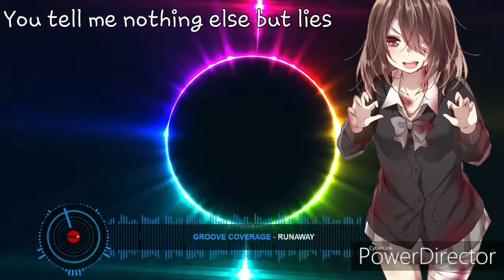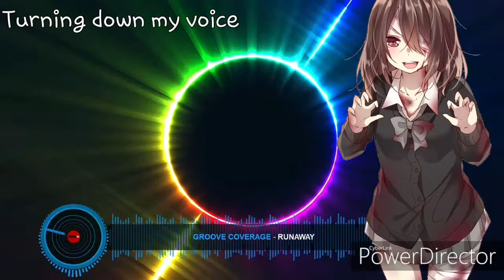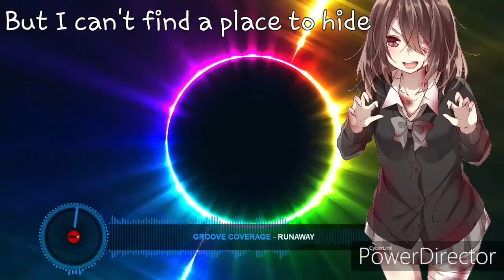Groove Coverage - Runaway (Nightcore Mix)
emm.. jelou :v